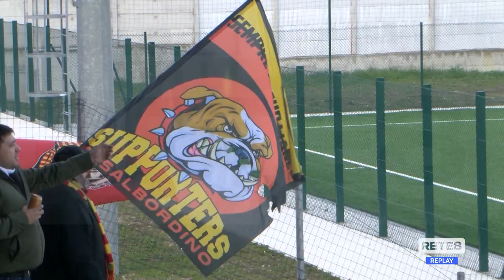Eccellenza: Casalbordino - Alba Adriatica 1-0